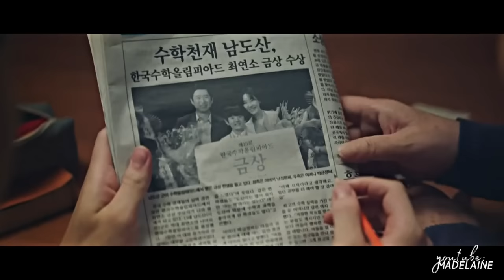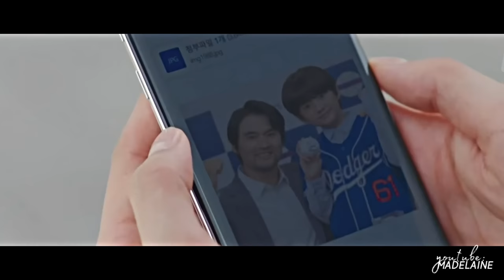Обманывал её, но в итоге влюбился ❤️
Дорама: Стартап
Описание:
Сюжет дорамы рассказывает о целеустремленных личностях и бизнесе в Корее. Со Даль Ми - амбициозная девушка, которая ради своих целей бросает учебу в университете и устраивается на разные подработки для того, чтобы начать вести своё дело. Она совершенно не хочет быть хуже своей сестры, поэтому усердно трудится. Её путь будет не из легких.